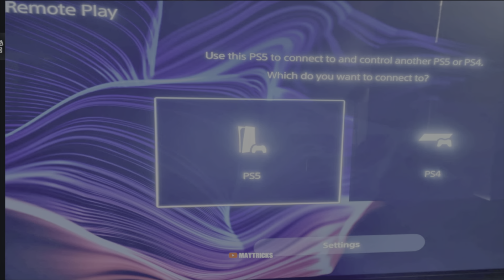BO6 ZOMBIE GLITCH: *UPDATED* ALL NEW WORKING ZOMBIE GLITCHES BO6 ALL BEST GLITCHES BO6 ZOMBIES BO6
BO6 ZOMBIE GLITCH: ALL NEW UPDATED WORKING ZOMBIE GLITCHES BO6 ALL BEST GLITCHES ZOMBIES BO6 GLITCH

BLACK OPS 6 BOT LOBBY SERVICE  CONSOLE & PC  + MW3 NUKE SKIN SERVICE MW3

I post Glitches daily on COD

SOLO✔️ 💥 Wallbreach Glitch 💥 Teleport Glitch ✅NEW💥 🔥 MW2 🔥 WARZONE 2 ✅ Wallbreach Glitches 💥 After All Patches ⭐ Walk-In Glitch 🌟 God Mode Glitch 💥 Modern Warfare 2 XP Glitches

❌❌❌ DONT USE MY VIDEO OR THUMBNAIL WITHOUT MY PERMISSION! ❌❌❌

*This Video Is For My Use Only. If You Want To Use This Video You Need Permission From Me First!*

I only use this MUSIC for entertaining my viewers not for personal gain or promoting. If there is a problem with music or copyright in any way, contact my trhough this channel and we will sort it out. thanks

I only use this MUSIC for entertaining my viewers not for personal gain or promoting. If there is a problem with music or copyright in any way, contact my through this channel and we will sort it out. thanks